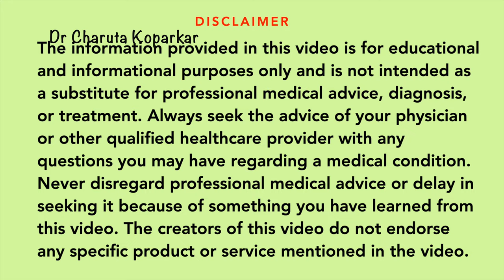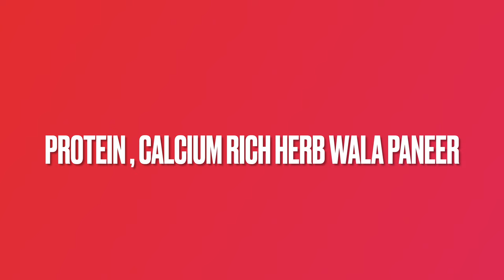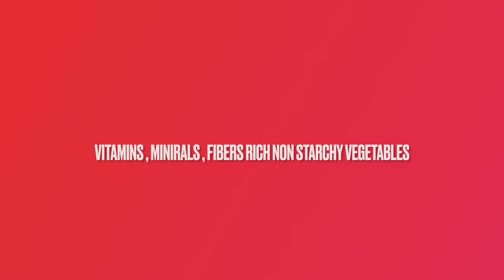मधुमेहीं साठी ३० मिनिटात पौष्टिक थाळी भाग - 2 | thali for diabetes | diabetic thali in 30 minute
00:00 00:45 introduction
00:45 03:43 low carb high protein multigrain roti
03:44 05:06 probiotic curd onion salad (koshimbir)
05:07 06:14 protein rich herb wala paneer (cottage cheese)
06:15 07:02 tawa fry masala vegetables
07:02 08:47 sugar-free oats apple kheer
08:48 09:34 assembling the healthy diabetic thali